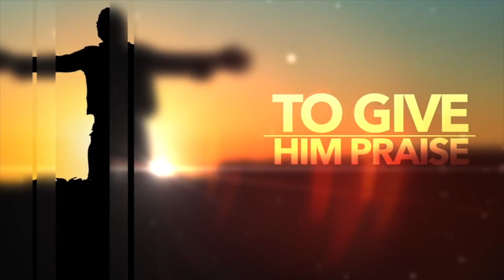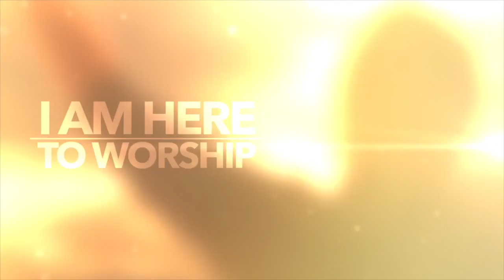"Commit BIG: Be Transformed" - April 23, 2023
Mark 9:2-10

FUMCLP Staff:
Senior Pastor: Dr. Kevin T. Gilmore
Director of Student Ministries and Outreach Coordinator: Stacy Garces
Financial Officer: Gina Miller
Office Manager: Allison Knupple
Choir/Music Director: Dr. Patrick Callaghan
Organ/Pianist: Dr. Alan Wiederhold
Worship Leader: Gordon Bleu
A/V Coordinator: Jeremy Trevino